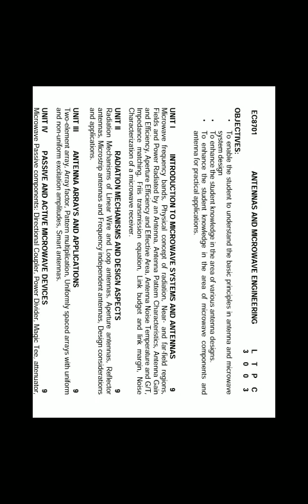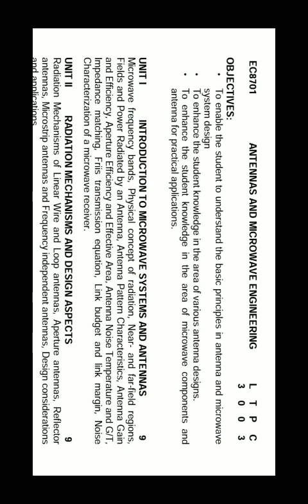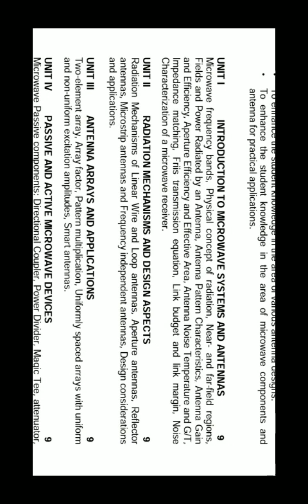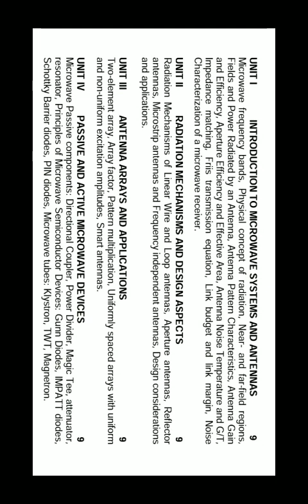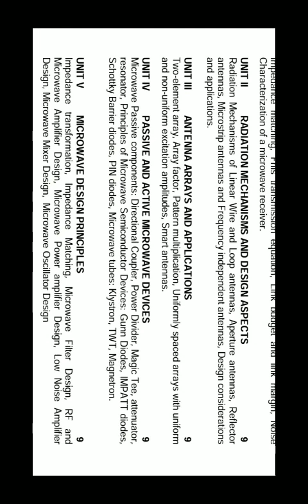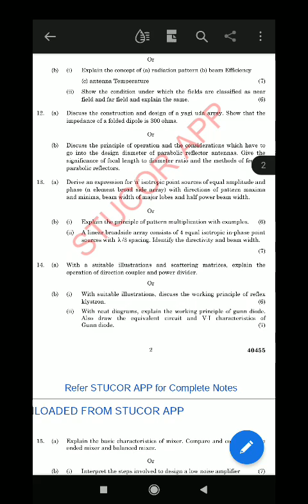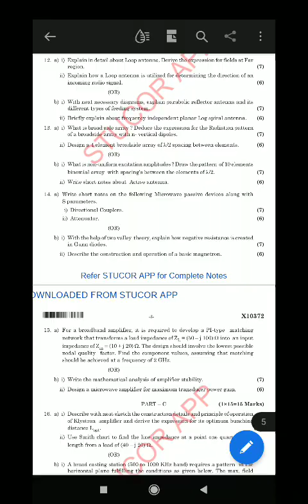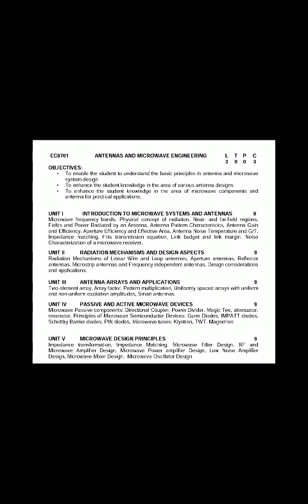EC8701 antennas and microwave engg | ec8701 important questions | nov/ dec 2022 | ECE